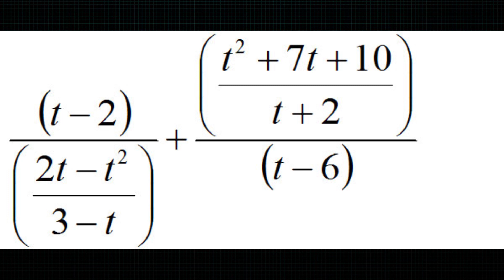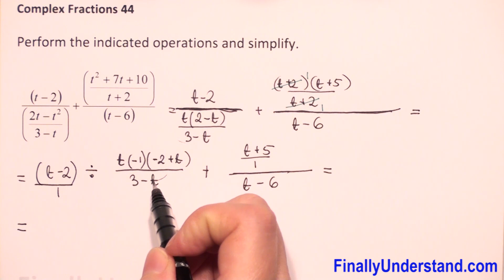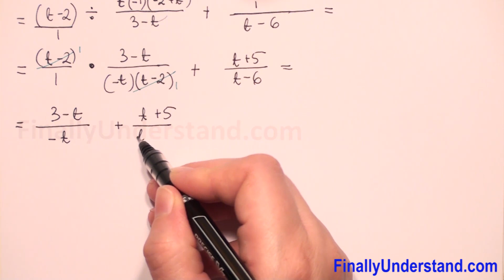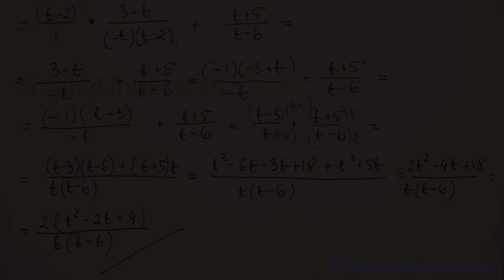Complex Fractions 44